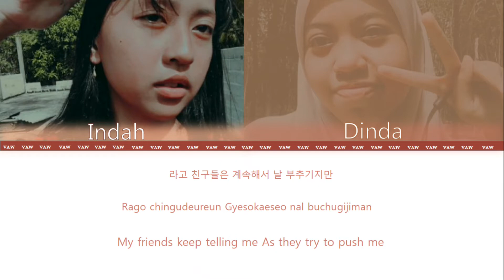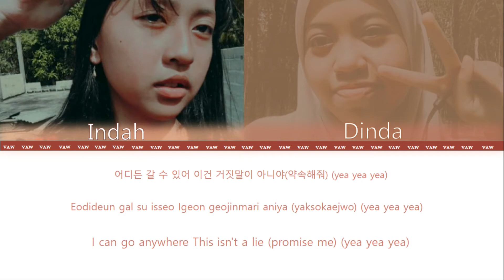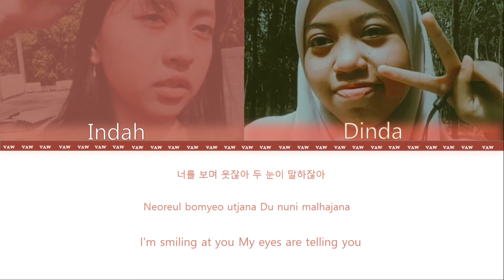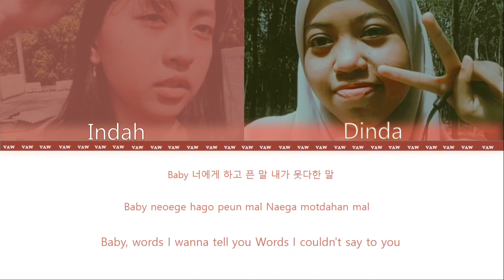[COVER] Punch & Loco - 'Say Yes' (OST Moonlovers - Scarlet Heart Ryeo) by VAW (Indah & Dinda)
Welcome to this channel, back with video [COVER] Punch & Loco - 'Say Yes' (OST Moonlovers - Scarlet Heart Ryeo) by VAW.

Birthday:
Dinda: 10 Maret 2004
Indah: 15 Juni 2007

Edit by : Dinda